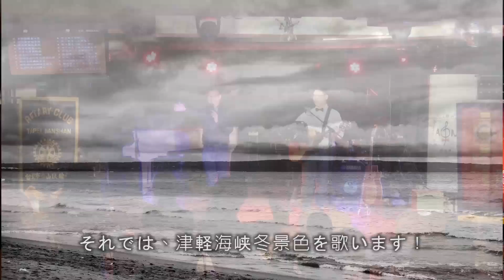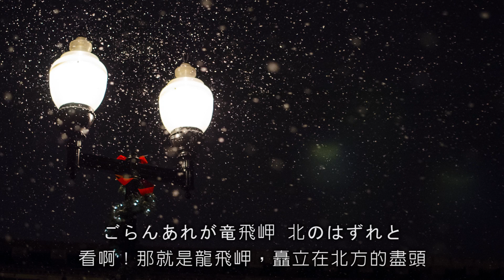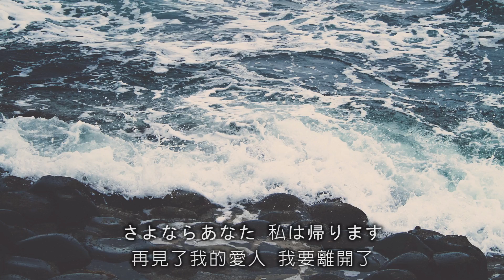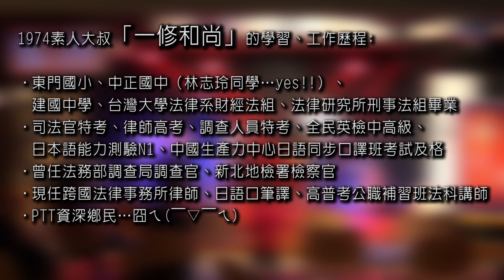1080P「津軽海峡冬景色」1974素人大叔「一修和尚」2015台北演唱會高音質現場錄音之4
【歌曲介紹】
「津軽海峡冬景色」是日本的演歌女王石川さゆり小姐，在1977年所推出的單曲。它的歌詞，主要是描述一個和愛人別離的女人，在紛飛大雪中乘著北返的渡輪，望著津軽海峡蒼茫悽愴的北國雪景，流露出悽愴難捨的心情。這是一首「悲歌」無誤，配合朗朗上口的旋律，和石川小姐精綻的演唱技巧，讓這首歌一推出就大紅至今，不僅讓石川小姐登上1977年當年的第28回日本紅白歌合戰舞台獻唱此曲，一直到去年（2014年）底的第65回紅白歌合戰為止，在石川小姐37次的紅白獻唱中，有8次就是演唱「津軽海峡冬景色」（僅次於「天城越え」的9次），這首歌曲的指標性和走紅程度可見一斑。
此外，如果您到日本本州和北海道間的津軽海峡一遊，您還可以在歌詞中寫到的青森港邊看到「津軽海峡冬景色歌謠碑」，它是青森港的著名地標。一首歌曲能夠產生這樣子的影響力，對歌手、作詞作曲人來說，肯定是畢生無上的榮耀吧！
在台灣，「津軽海峡冬景色」也被翻唱為國語版的「一片落葉」、「黃昏的海邊」，台語版的「咱的一生咱的愛」，分別由鄧麗君小姐、黃乙玲小姐等知名歌手演唱，所以，「津軽海峡冬景色」對台灣聽眾而言也是很熟悉的歌曲。
我想特別提一下石川さゆり小姐，我對她的喜愛（或者說是「尊敬」），在於她是少數步入中年後，仍不斷提升自己音色、演唱技巧和表演品質的歌手。不少職業歌手，在進入中年之後，常出現演出水平明顯下降的問題，甚至，即使是演唱自己的歌，唱到副歌都讓聽眾捏一把冷汗「是不是要破音了？」、「快拿氧氣筒給他！」（sorry不方便舉例…）不過我仔細聽石川小姐在影音網站上的現場演唱視頻，1958年出生、1973年出道的她，我覺得，石川小姐年輕時候的表演品質，算是一般職業歌手的OK，不過您仔細聽她近幾年的現場演出，超過50歲的石川小姐仍然用年輕時的原key演唱，而且她的強弱拍、長短音、斷句、換氣、真假聲轉換、調整音色（共鳴位置）的處理，我用高解析的耳機聆聽的時候，都覺得在上歌唱課一樣。說起來，能在中年之後還能愈唱愈好的歌手，原因無它：
1、不以走紅而自滿，仍然不斷開發、鍛鍊、提昇自己的演唱技巧。
2、律己甚嚴，不菸不酒維持良好規律作息，才能把聲帶以及支撐聲帶發聲的身體顧好。
以上是石川さゆり小姐是三大成名曲，也是演歌中比較easy、容易入門的歌曲。

講了這麼多，接下來講一下我的版本。身為一個中午大叔，演唱「津軽海峡冬景色」這麼一首淒美的歌曲，我原本想用接近石川小姐的真假音轉換技巧、用柔美的氣氛來表現這種歌曲。不過，這實在有點浪費一個男人擁有陽剛音色的天賦，而且，翻唱就是要展現新意才有意思。我決定，就用一種男人被劈腿時，又悲涼、又澎湃的心情來唱它，我稱它為「津軽海『嘯』冬景色」
一起來欣賞，一位中年大叔如何表現這一種歌曲^_^

【一修和尚的台北演唱會】
我在2015年的4月和5月，舉辦了二場個人演唱會，規劃本次演唱會之初，我就決定演唱時進行同步多軌錄音，One Take一氣呵成，並特別使用錄音專用的有線麥克風收音，用以製作CD音質的演唱會錄音專輯，在網路上分享。這樣一來，即使不克參加演唱會的朋友，也能彷彿親臨現場^_^
已線上分享的歌曲如下：

【銘謝】
徐銘邦老師、Tetsu、音樂小禮堂PA及錄音師、小葉兄、光臨本次演唱會的好朋友們，以及正在聆聽本段演唱的您^_^
如果您感受到這位中年大叔的用心，請您把這部影片分享出去。讓更多朋友看見、聽見，是每一個音樂表演者最大的心願。